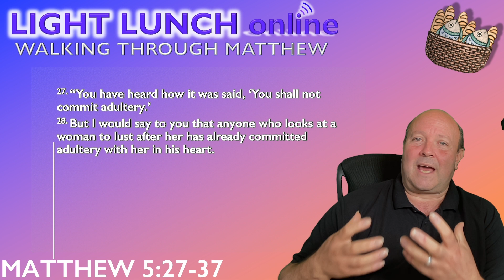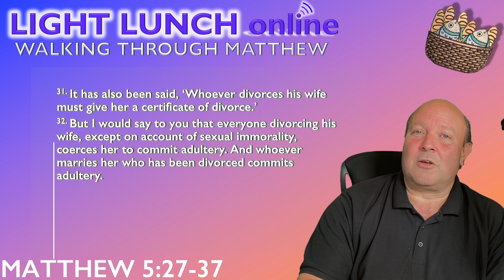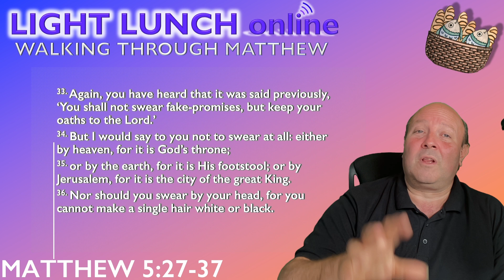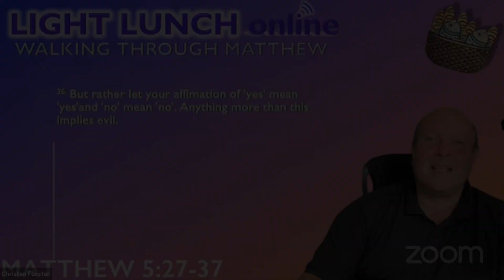Pure & Simple. Thinking Clean and Lean- lust, lies & broken promises: Matthew 5:27-37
Matthew 5:27-37

Now into our 4th week covering the Sermon on the Mount! Jesus again teaches against a backdrop of Rabbinic thinking from punishments applied in the Talmuds (Bavia Metzia) and the debates between the Rabbis Hillel and Shammia. Always steering a slightly different course.

Light Lunch is a weekly online teaching programme designed to fit into your lunch break. it can be view online or you can join in via Zoom.

If you would like to participate in the Zoom discussion and/or receive the broadcast schedule, the please register

Please note, I live by ministry, these videos are a part of that. If they are helpful, please think about supporting them with a gift

Thanks